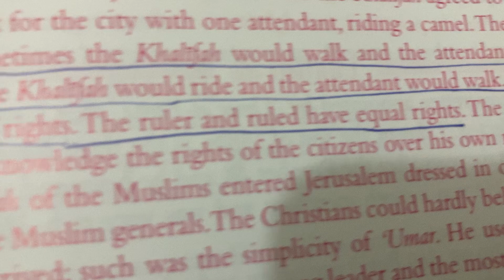The Ruler Omar Khalifah and Ruled Have Equal Rights 777+ ~A.A.MA7UN| 777+ News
The Ruler and Ruled Have Equal Rights
 Live 777+ Smile Symbol @London
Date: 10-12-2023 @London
~Video Upload: London
~ref: 777+ Smile Symbol @London